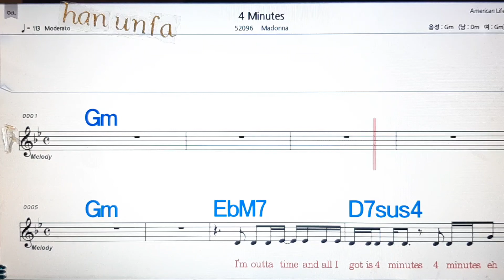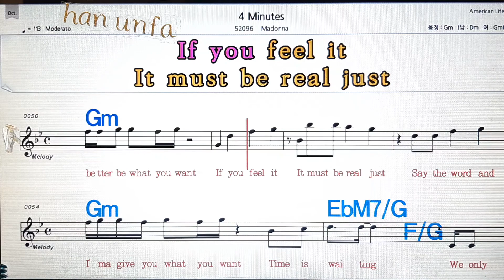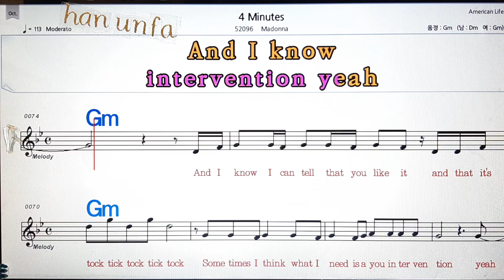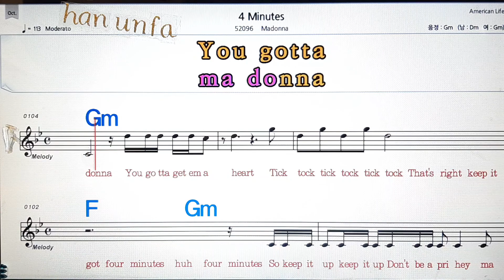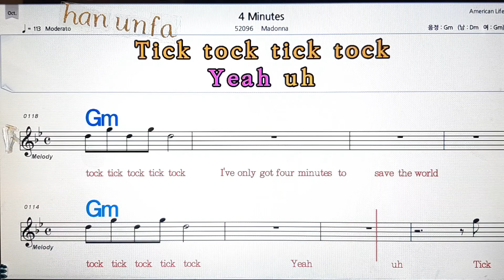4 minute/Madonna💋노래방, 통기타 , 코드 큰악보, 가라오케, 반주💖Karaoke, Sheet Music, Chord, MR